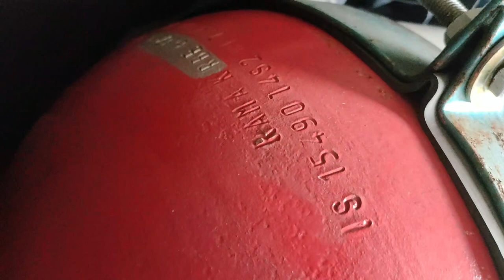CNG Cylinder Hydro testing procedure